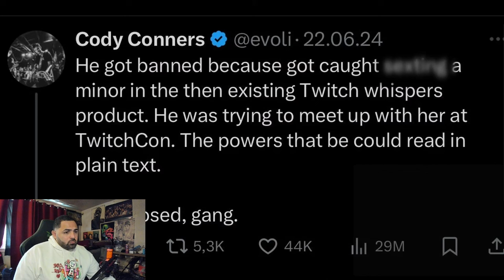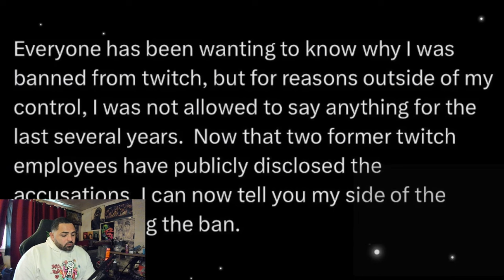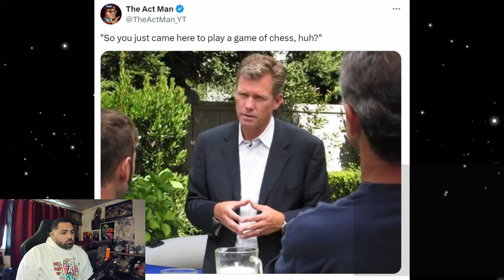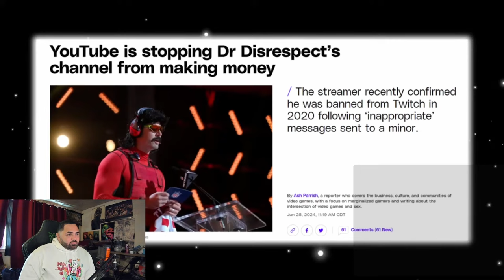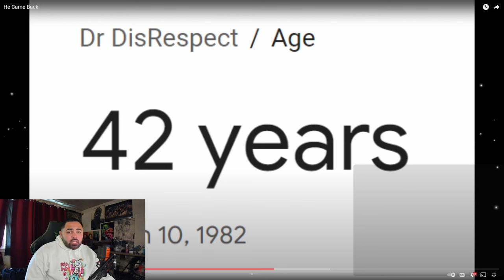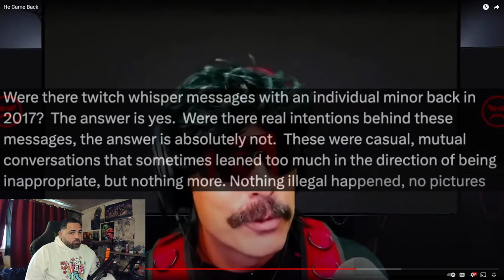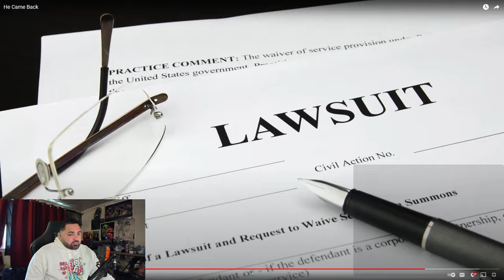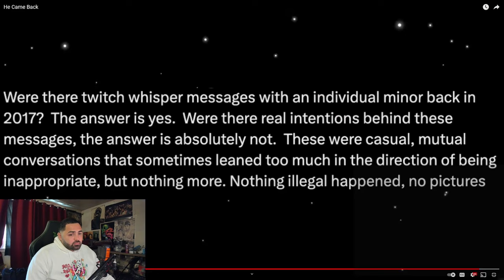Dr Disrespect is back?